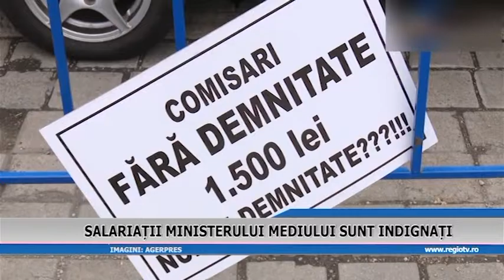SALARIATII MINISTERULUI MEDIULUI SUNT INDIGNATI